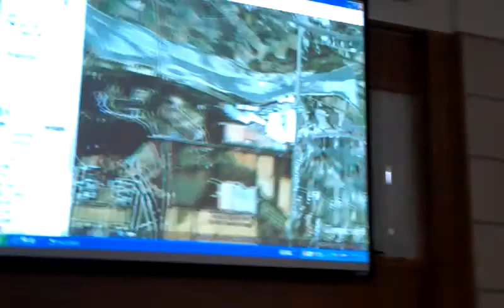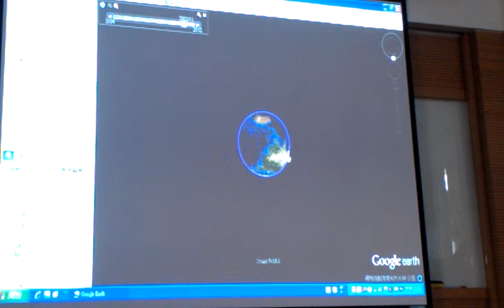谷關到大雪山環境教育中心建纜車 VIDEO0681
由google earth 解說台中環境概要 楊國禎教授主講 「陳玉峯教授」山林書院第二梯次台中營隊 記實 （二）

等到巨檜樹頭爛掉後失去水土保持功能才是臺灣高山的真正浩劫
2千年的巨檜森林和現在新種森林小巫見大巫